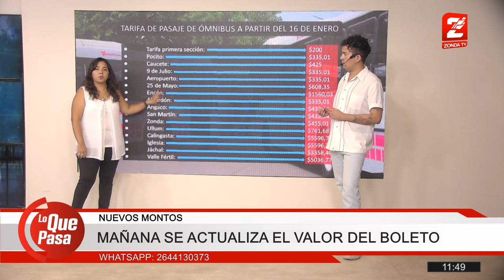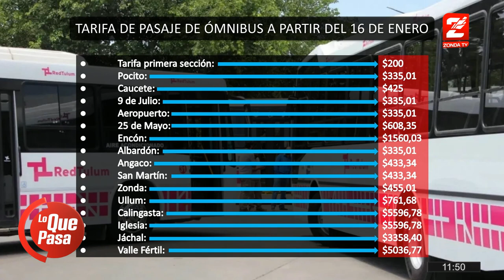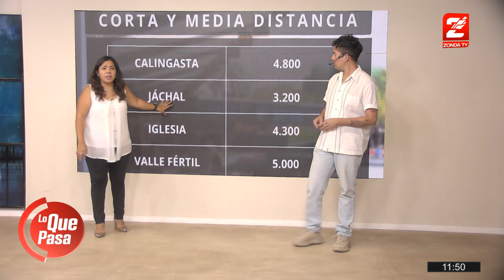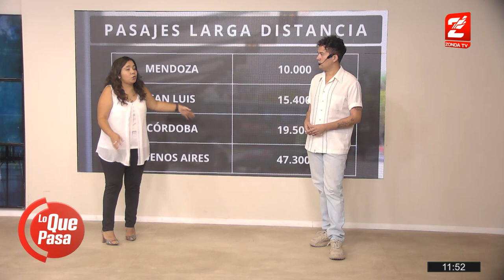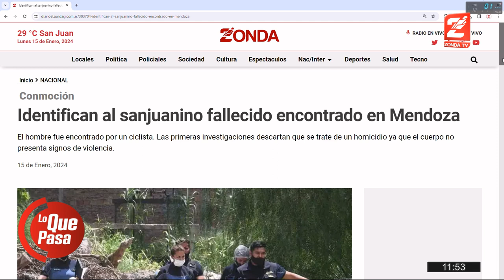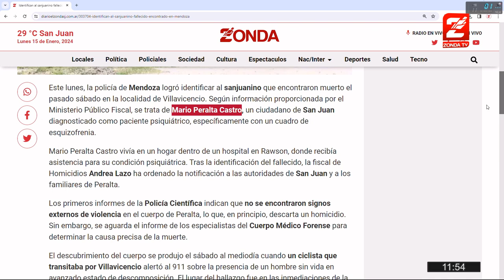Nuevos valores del boleto de colectivo en San Juan